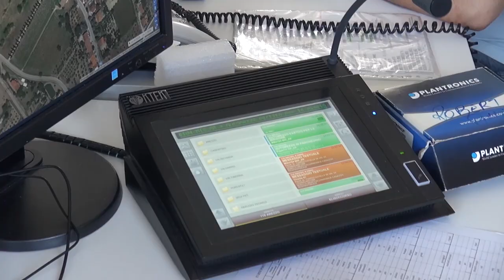Mangia del cocomero e va in arresto cardiaco: 82enne salvata